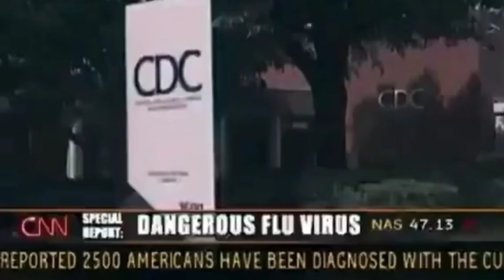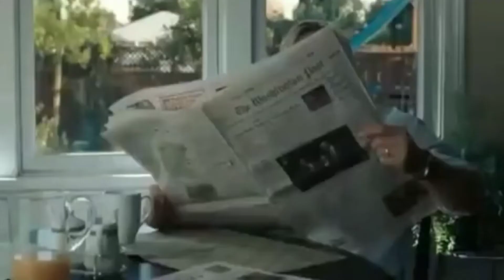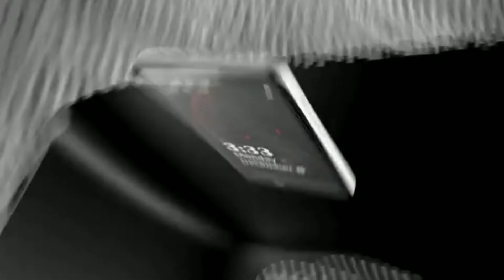753 & Stan Christ - Blitzkrieg